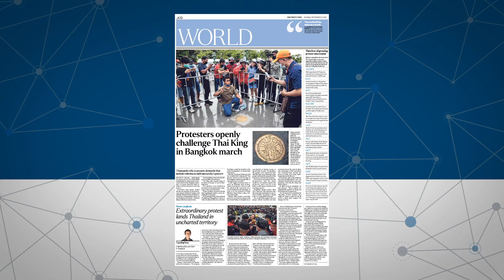Thailand on Edge: Organic protests a reaction to pent up grievances | Asian Insider EP41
Thailand's anti-government protests have been growing in recent months. What's different about the demands for reforms this time around? Political scientist Thitinan Pongsudhirak tells ST's Nirmal Ghosh on Asian Insider.